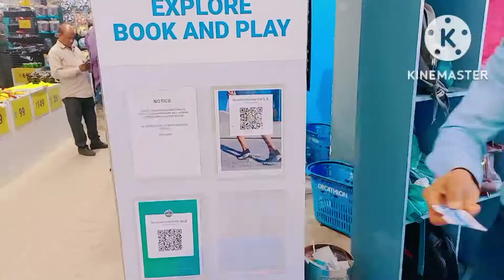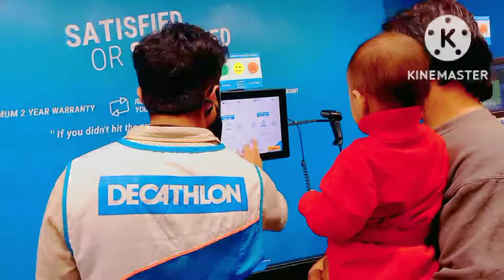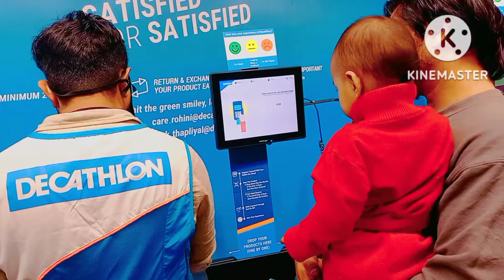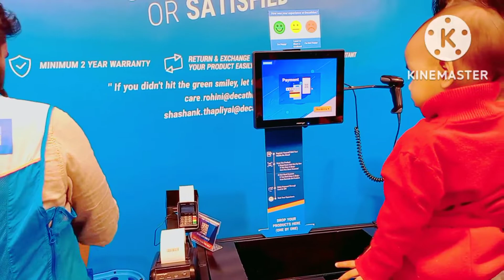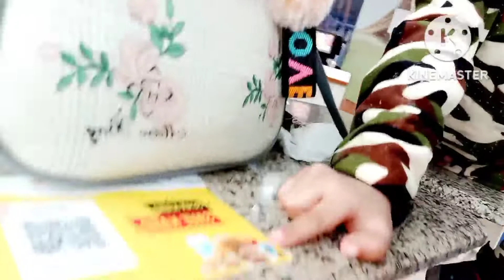Weekend at Adventure Island |shopping in Decathlon @amufam